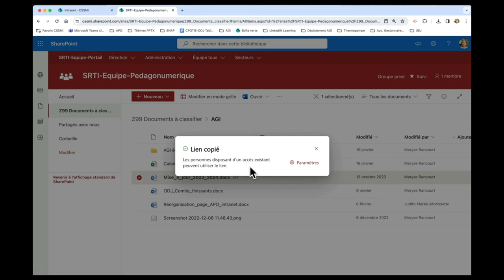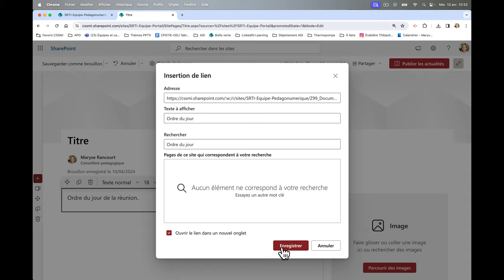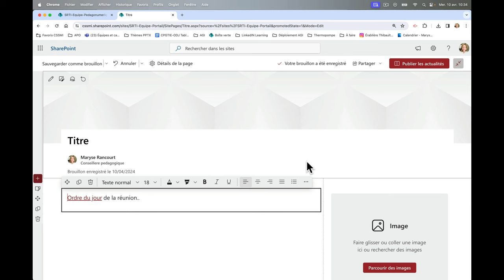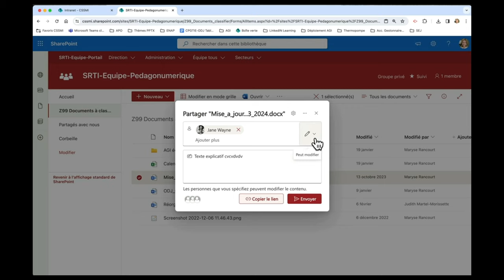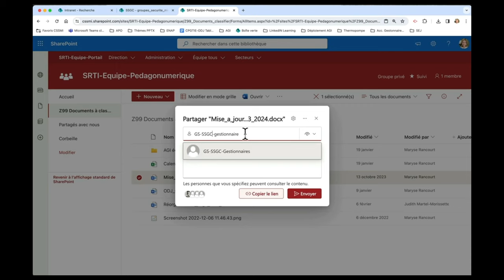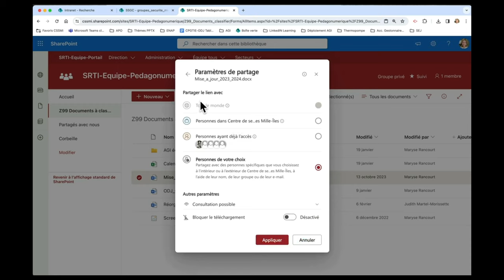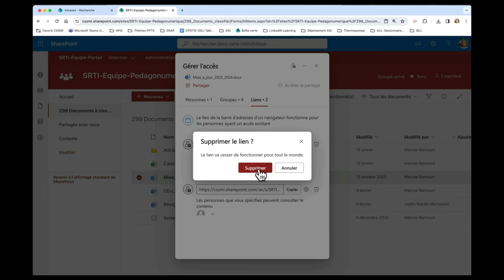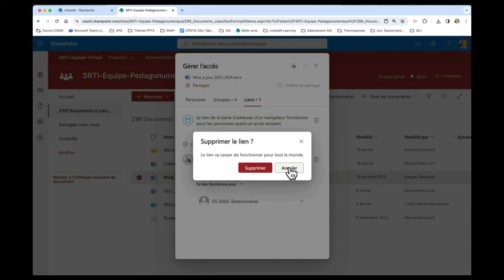Partager un document du portail d'équipe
Voici comment déterminer le bon type de partage dont vous avez besoin pour un document, de même que la façon de faire cesser les liens de partage que vous pourriez avoir créé dans le temps.